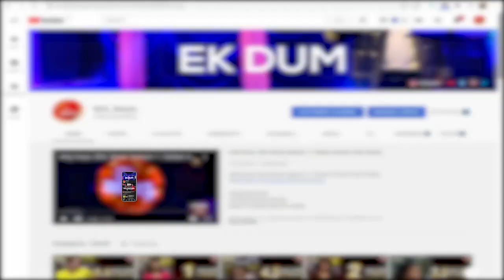Kon Karey Ga Sub Sey Zayada Gaol Score? | Game Show Aisay Chalay Ga Season 7 | Danish Taimoor Show